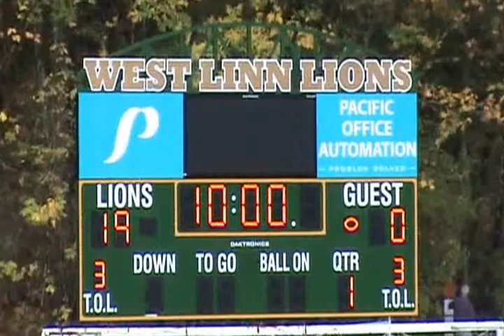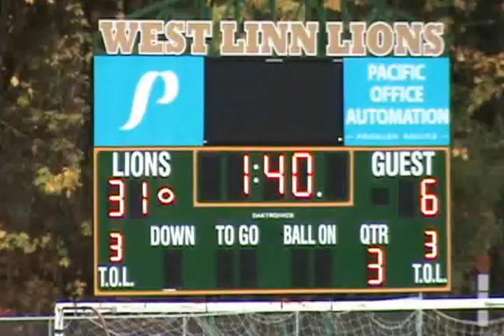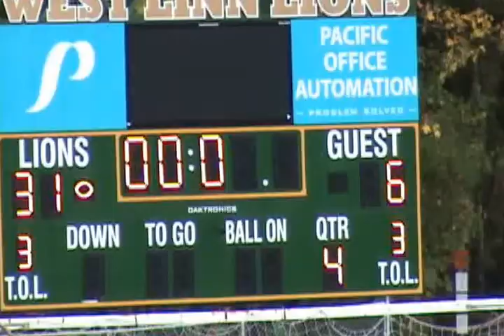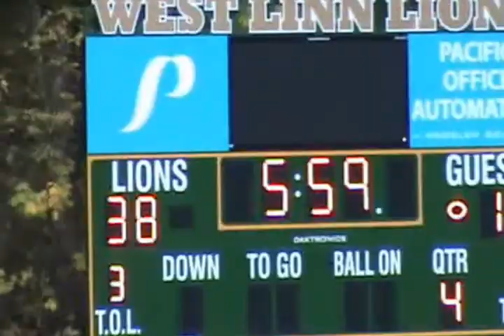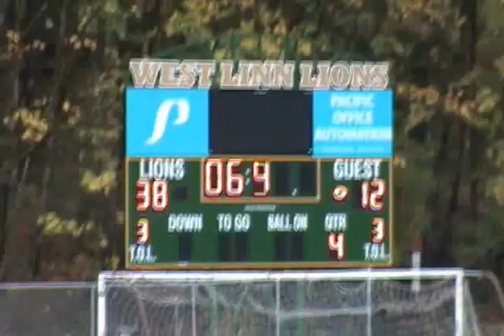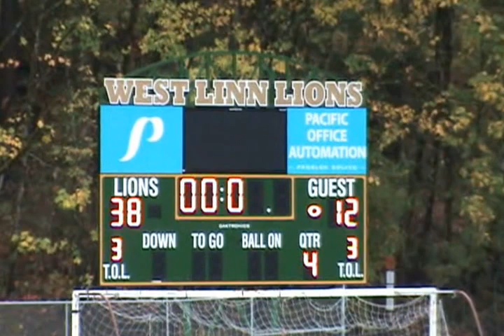Sherwood@WestLinn 101312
Sherwood versus West Linn, 10/13/2012